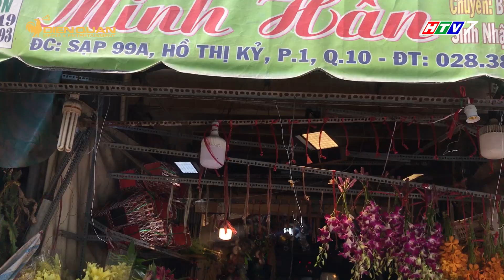HOA HỒNG VALENTINE ĐỘI GIÁ CAO GẤP 3 LẦN